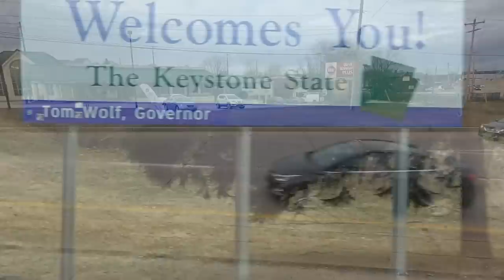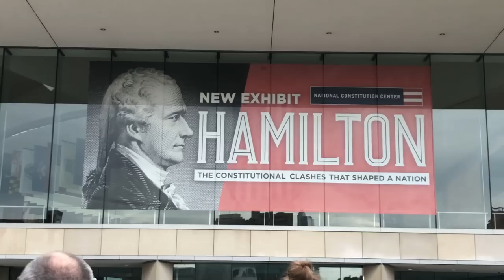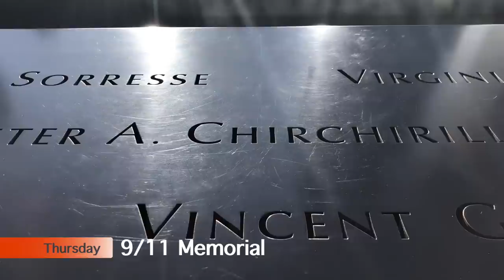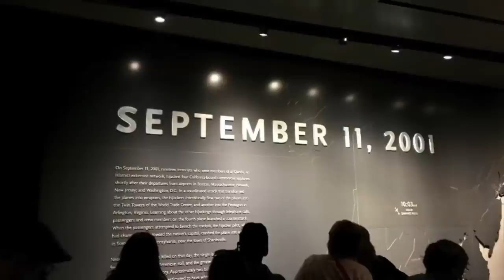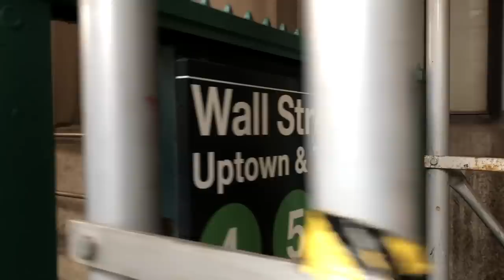Lake Fenton Bands NYC/Philly Trip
Spring Break - March 2019